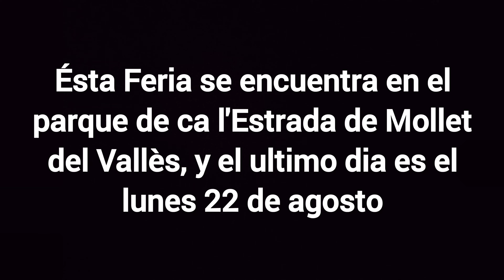Onride | Dragón - Feria de Mollet del Vallès 2022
Ésta Feria se encuentra en el parque de ca l'Estrada de Mollet del Vallès, y el ultimo dia es el lunes 22 de agosto